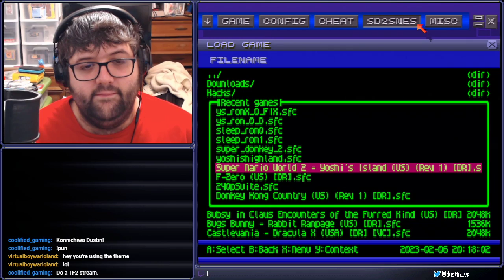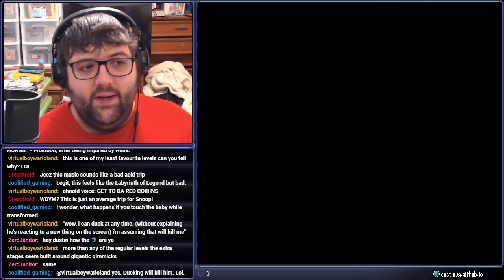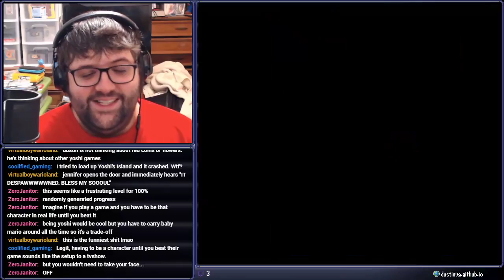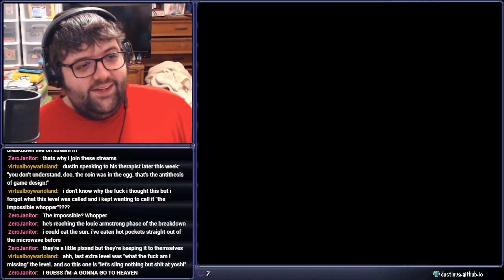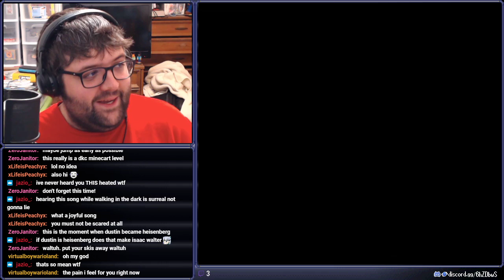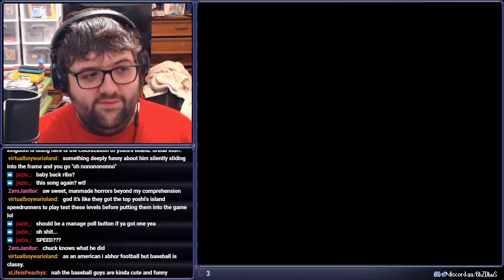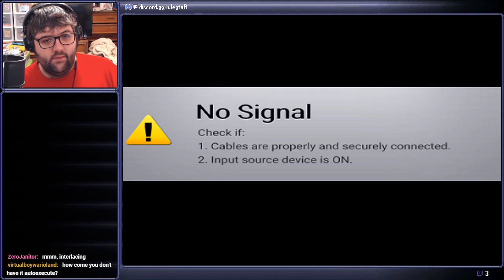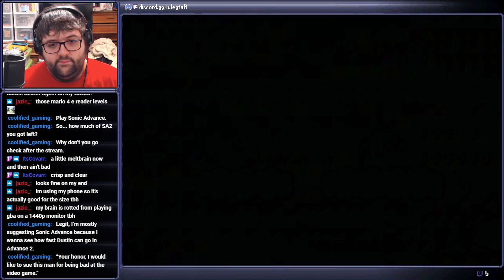[Stream] Super Mario World 2: Yoshi's Island (Extra 1)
I want to take his face... off.